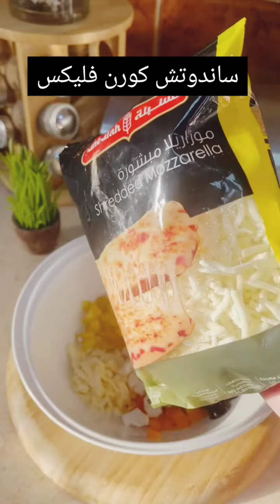افكار سندوتشات المدارس23فكرة جديدة